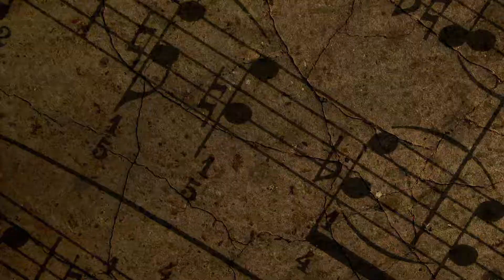AUDIO IN UPROAR! EPISODE 6